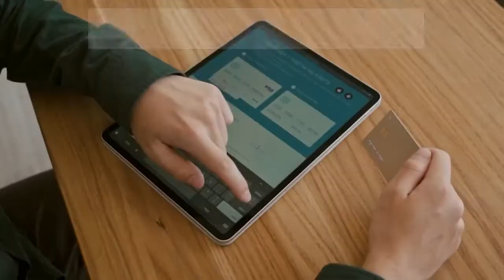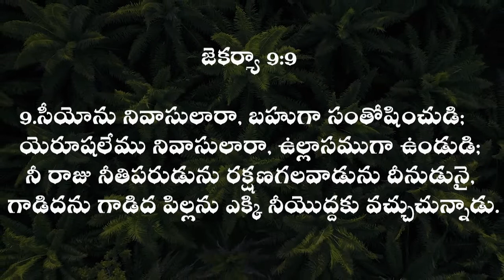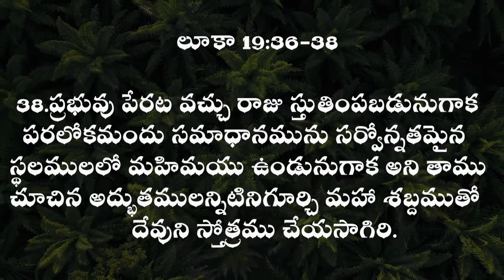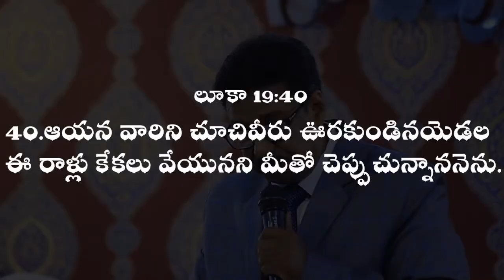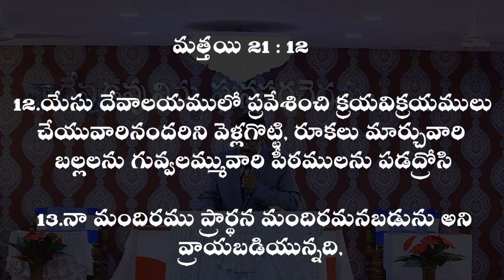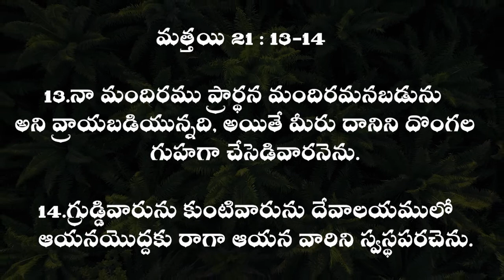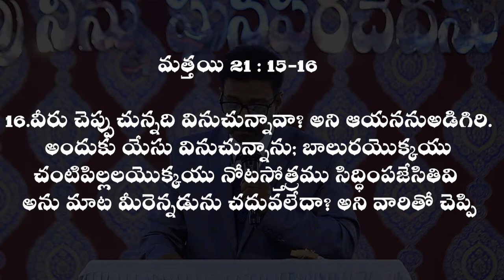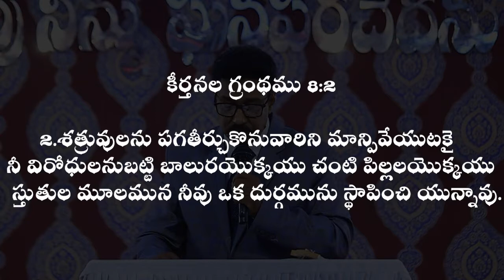| Rev.Dr.M.Mari Dass | Prayer Warriors Church | Ramnagar